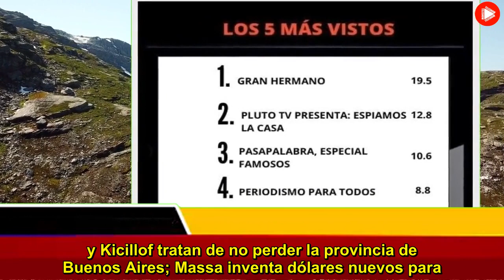El duro revés que recibió Jorge Lanata por parte de Gran Hermano